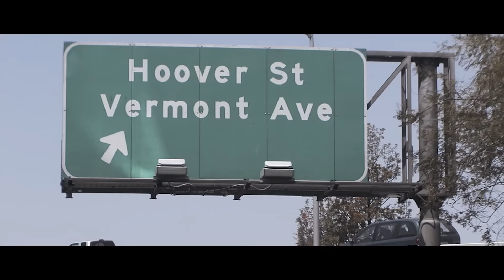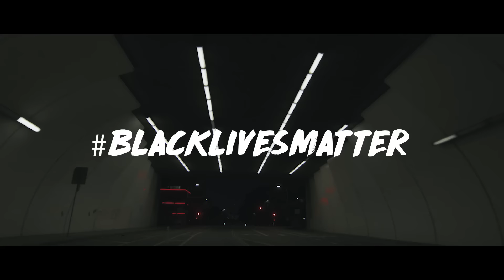King Trell - ViceCity Remix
Music video for ViceCity Remix performed by King Trell.